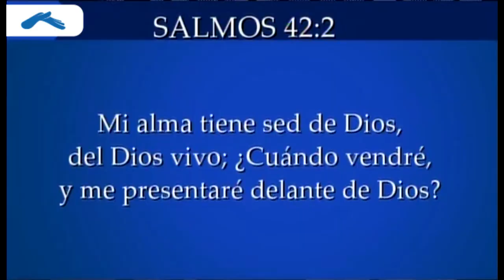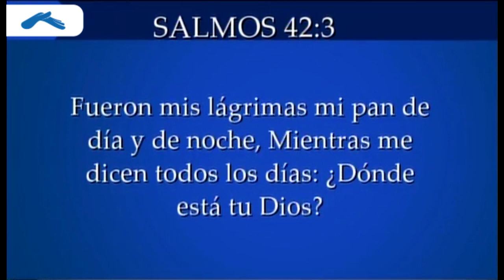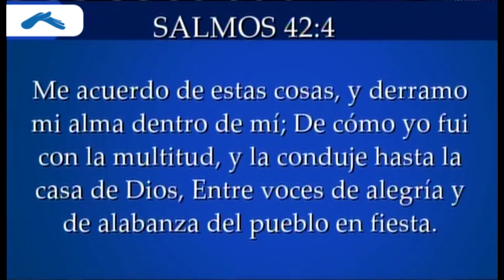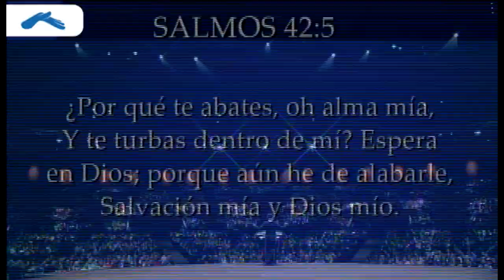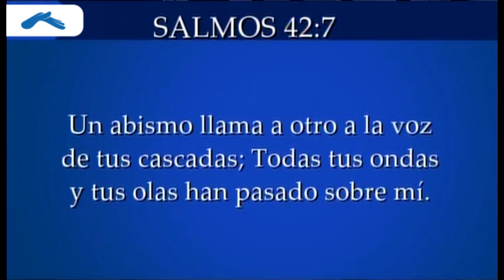¿Hambriento o melindroso? - Pastor Cash Luna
Mensaje impartido por el Pastor Cash Luna el domingo 12 de Noviembre de 2013